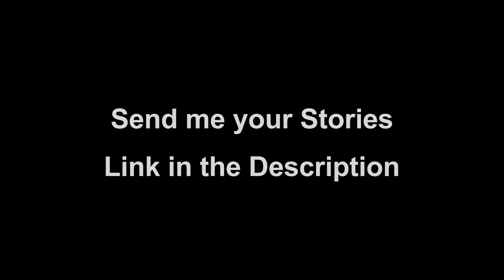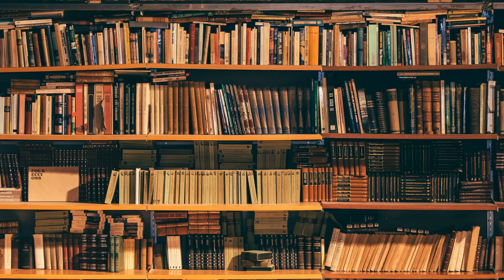4 True Creepy Neighbor Horror Stories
Chapters:
0:00 Introduction
0:06 He Had a Horiible Secret...
4:20 How Did He Get In?
8:29 The Neighborhood Mennace
10:51 Always Lock your Doors!
14:24 The End

For Animators:
If you would like to use this or any other audio on this channel for animations, then please send an email to